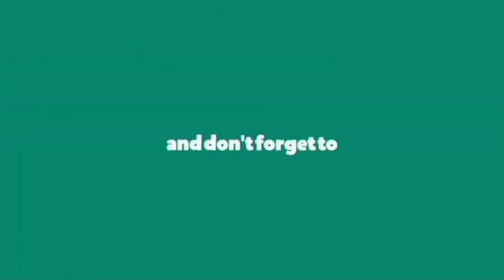Mahigpit na Yakap😊 Sana makapasyal kayo ulit l Masarap na pabreakfast